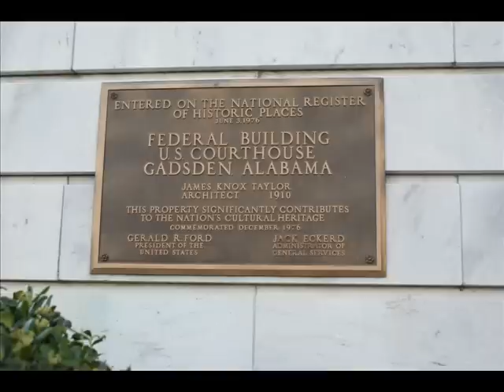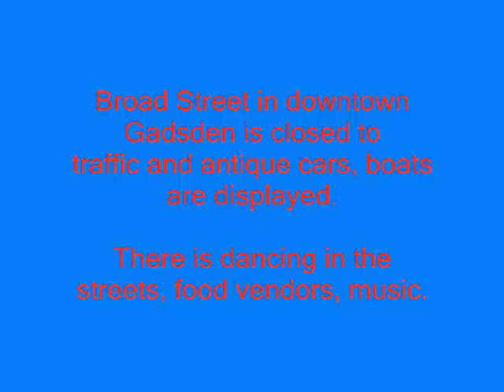Gadsden first friday 4 2009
Every First Friday of the month, Gadsden, Alabama has a street party with dancing, food, music, antique cars, boats, shows...lots of fun for all.